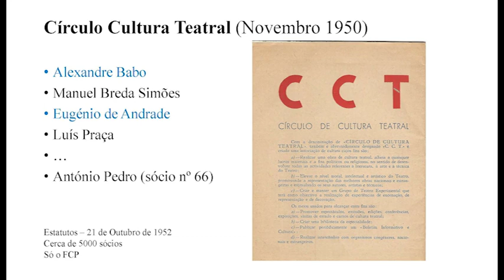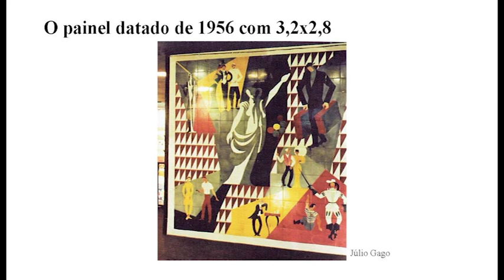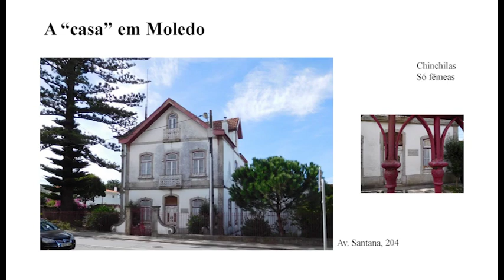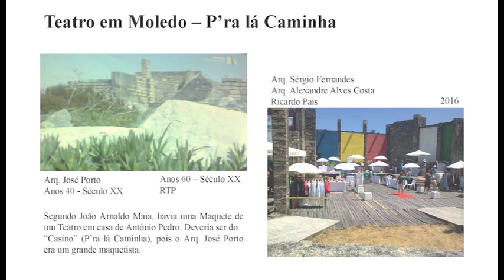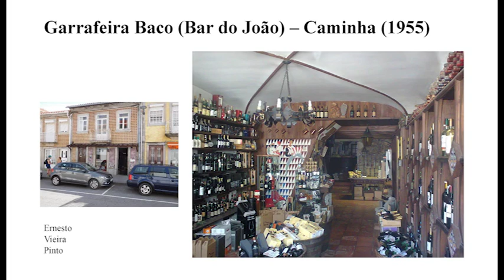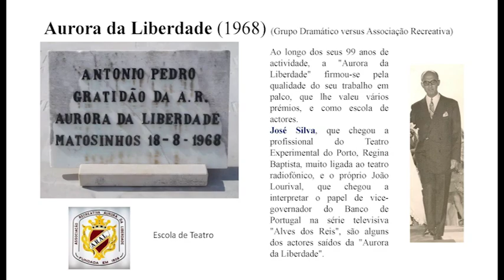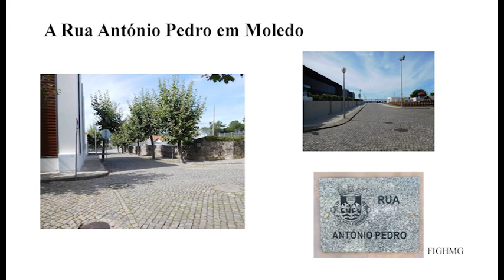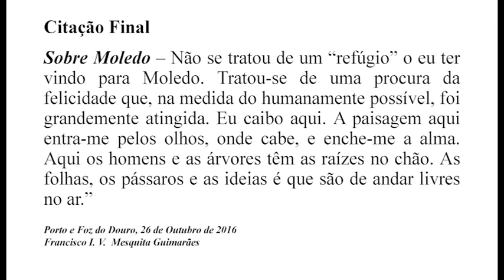2016: Com António Pedro há sempre uma Foz - Parte IV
A "Foz Literária" é um Ciclo de Roteiros Literários e Conferências.